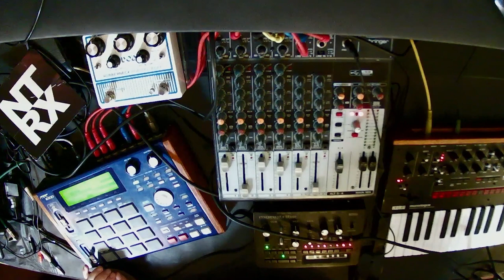NTRX - Extracto Práctica en Vivo - Música Electrónica Análoga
Ensayo "El Tiempo no Existe" en Xcllnt Studios
Santiago de Chile.  Julio 2023

Setup:
Akai MPC 1000, Korg Monotribe, Korg Monologue, Rubberneck DOD delay.